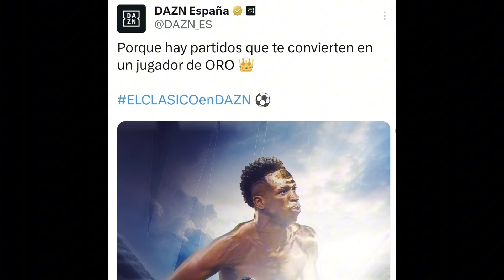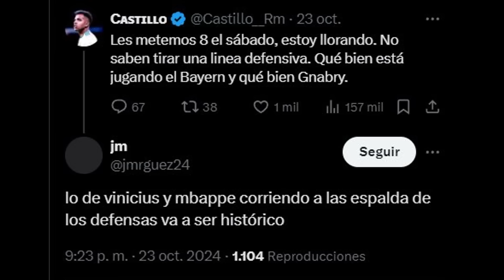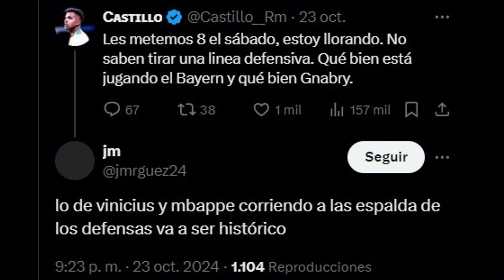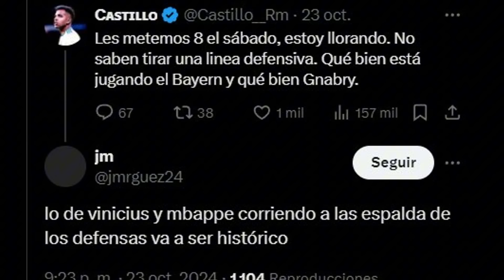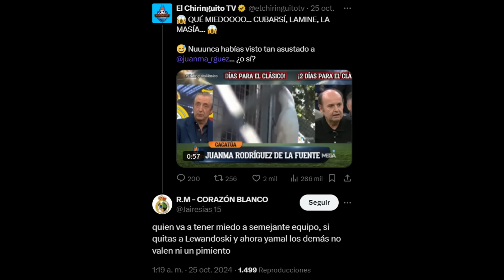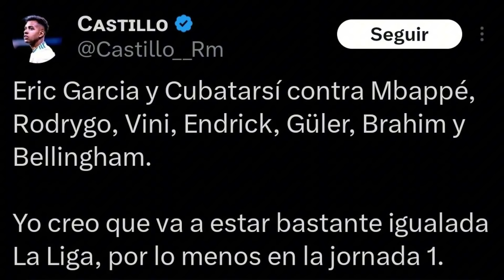VIDEO PARA QUE TE RÍAS DEL REAL MADRID | IÑAKI ANGULO LLORA y ATACA A MBAPPE | REAL MADRID 0-4 BARÇA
El Barça de Hansi Flick humilló al Real Madrid de Javier Tebas. Ante la impotencia, uno de los personajes más lamentables del madridismo, Iñaki Angulo, explotó y despreció totalmente al jugador por el cual se han estado arrastrando durante 7 años. Mientras Mbappe ha hecho el ridículo, junto a Vini, Lamine Yamal, a sus 17 años, volvió a traumatizar a los seguidores del equipo más ladrón del mundo.

¡Muchas gracias a todos por sus likes y comentarios! Visca el Barça!🔵🔴

¡RECUERDEN QUE ESTOY EN VIVO LUEGO DE CADA PARTIDO DEL BARÇA! ¡LOS ESPERO! ❤️💙